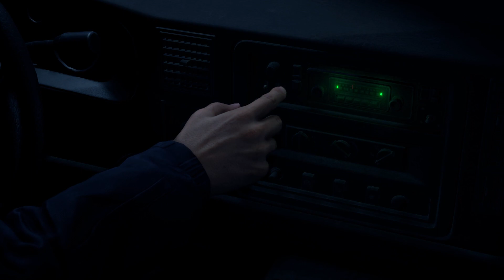#01 Die Rettungsmission beginnt | Resident Evil 4 (Remake) | BlueFlame51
Willkommen zum Resident Evil 4 (Remake)!!

Falls dir das Video gefallen hat, lass doch gerne ein Abo oder ein Like da. Ich freue mich auch über deine Meinung in den Kommentaren :D